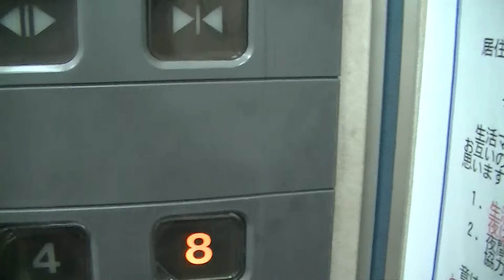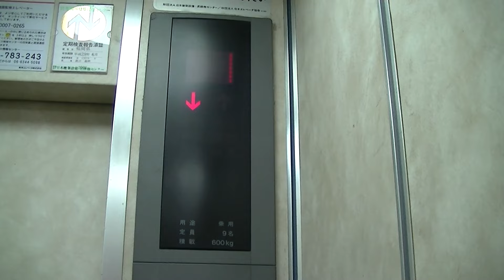【中身だけ更新】春日市某マンションのエレベーター・part3（東芝製）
－－説明－－－－－－－－－－－－－－－－－－－－－－－－
駅付近のとあるマンションのエレベーターです。
中身だけセレブラム→NewルミナスⅡへ更新されています。
－－諸元－－－－－－－－－－－－－－－－－－－－－－－－
メーカー：東芝
機種：Elemate NewLuminousⅡ(エレメイトNewルミナスⅡ)
用法：乗用
定員：9名
積載：600kg
駆動方式：ロープ
扉：2S
設置数：1
停止階：B1,1,2,3,4,5,6,7,8

－－住所－－
福岡県春日市

Toshiba Traction Elevator at Kasuga City,Fukuoka Pref.